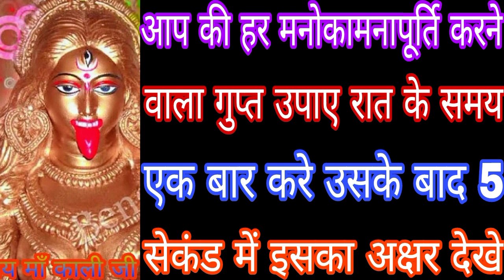आपकी हर मनोकामना पूरी करने वाला गुप्त उपाय रात के समय एक बार करे उसके बाद 5 सेकंड में उसका अक्षर M.B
आपकी हर मनोकामना पूरी करने वाला गुप्त उपाय रात के समय एक बार करे उसके बाद 5 सेकंड में उसका अक्षर देखे Mahakali Bhagat Gyan